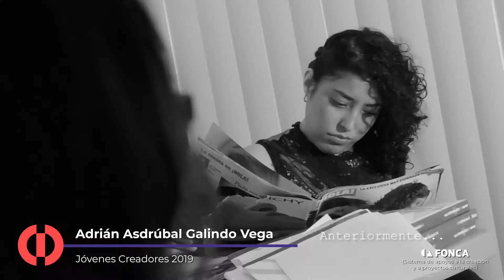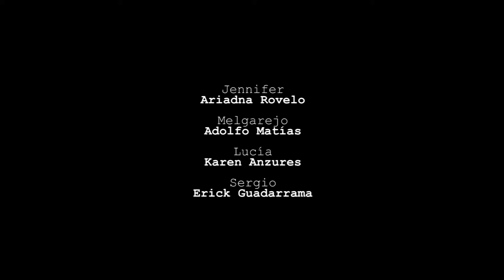Adrián Asdrúbal Galindo Vega (JC) – Godínez in love. 2 En el baño. Sombra aquí y chisme allá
Adrián Asdrúbal Galindo Vega (Jóvenes Creadores 2019) presenta “Godínez in love”, miniserie que relata las historias de amor entre oficinistas.